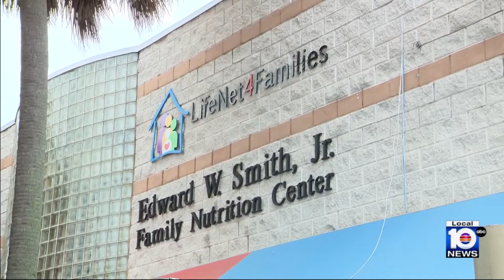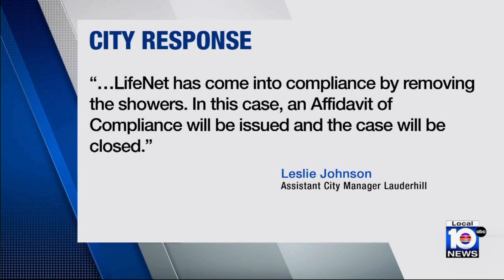Lauderhill homeless charity remains open after fear of closure over code enforcement issues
A nonprofit in Lauderhill that helps countless homeless persons was fearing being shut down over code enforcement violations.